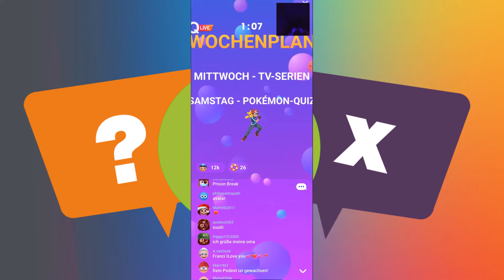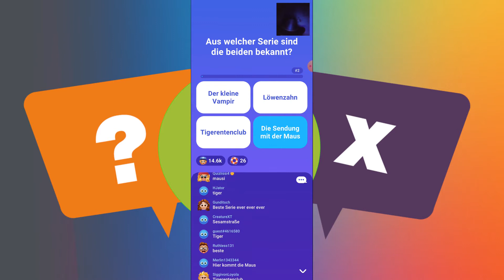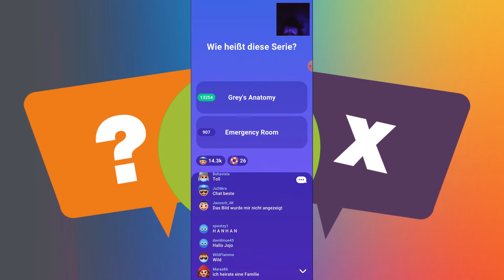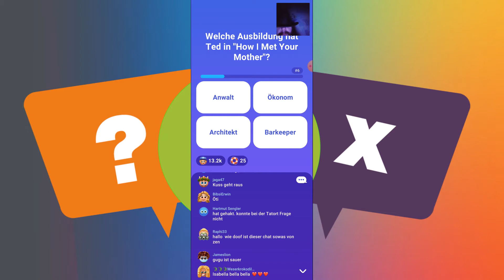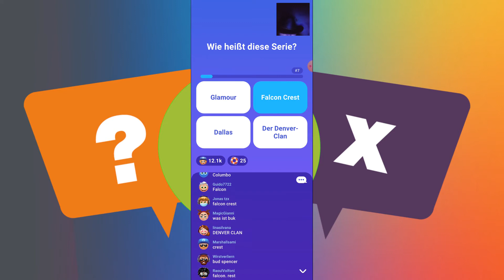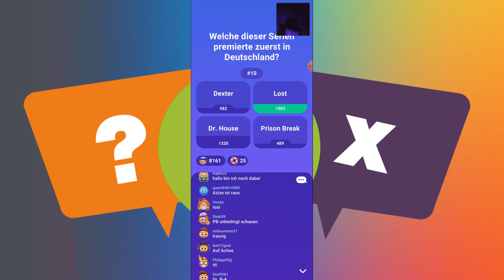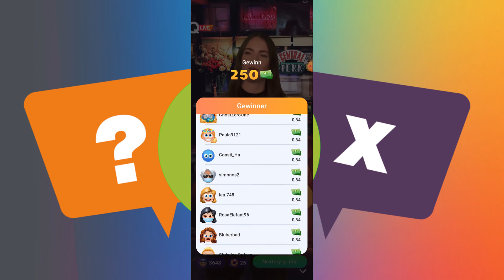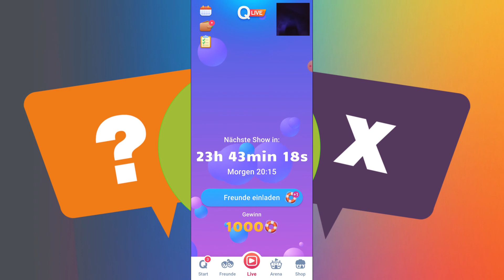LetsPlay Quizduell Live Quiz vom 23 02 2022 mit mod Kristina Dubs Tech Ivar Thema TV Serien Quiz